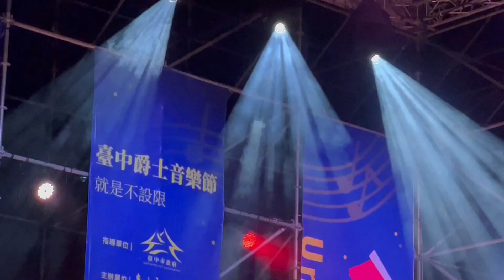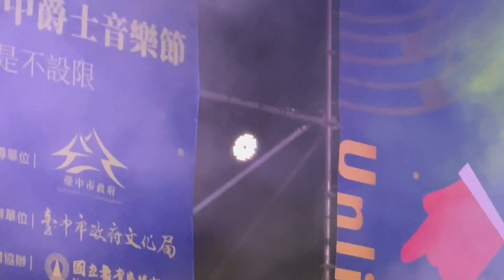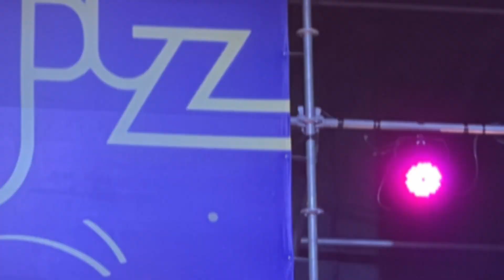「臺中青少年回娘家爵士樂團Taichung Youth Alumni Jazz Orchestra」#5 在臺中爵士音樂節2022 Taichung Jazz Festival 。大蔚阿昌［記錄台中］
「臺中青少年回娘家爵士樂 團Taichung Youth Alumni Jazz Orchestra」表演非常精彩，我是下班後，還有體力，就隨機到市民廣場聆聽，並以手機隨機拍攝。很高興聽到這一場。台中市透過計劃，十幾年來培訓了不少的爵士樂手，在推動爵士音樂成為台中的主要目標上努力不少，特別是李承育老師的協助。

台中市的爵士音樂節已經舉辦了20年了，受到許多民眾的喜愛。台中市文創產業推動委員會也把此，列為重點推動之文創產業。

經詢問現場主辦執行單位，告知歡迎拍攝上網。

坐在紅線外觀眾席，用手機拍攝收音，做個記錄。拍攝是一鏡到底。
畫面如果有嚴重晃動，一是：自己手酸了，二是：外人亂入鏡頭，三是：前面有大頭，四是：配合曲風。

以下資料來源2022台中爵士音樂節官方網站：

● 指揮︰李承育● 長號︰王翊丞、鄒明翰、鍾昱侖、白靖宇● 小號︰黃線、阮浚圃、徐祥騏、王昭權● 薩克斯風︰林映辰、葉嘉淇、張景程、王譯毫、涂譯翔、李沂芯、林長升、王智加、陳沅琮● 吉他︰王大偉● 貝斯︰李明祐、李明晏● 鋼琴︰陳茂霖● 爵士鼓︰張育齊

臺中爵士音樂節「青少年爵士樂團」培訓計畫，發掘及培育無數在地音樂人才。10年後成為臺灣樂壇的優秀樂手，由林映辰、王翊辰、阮浚圃、張育齊、王大偉等歷屆學員組成「臺中青少年全明星爵士大樂團」。啟蒙青年學子接觸爵士音樂領域，更創造專屬舞臺及樂團，延續愛上爵士、樂在爵士，並實踐站上舞臺熠熠生輝。